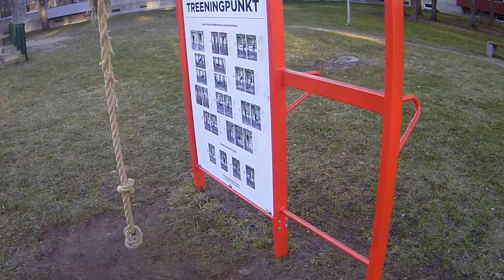15.04.16 Таллинские дворы и детские площадки 15.04.16 Tallinn courtyards and playgrounds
15.04.16 Таллинские дворы и детские площадки